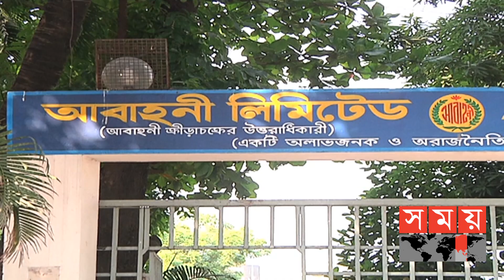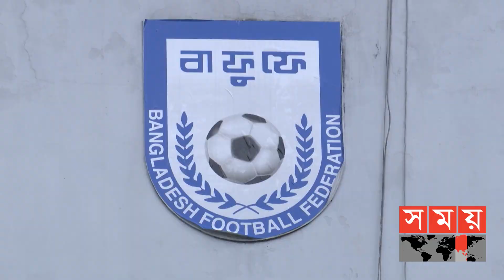নতুন কমিটি ক্লাবগুলোর অবকাঠামো উন্নয়নে কাজ করছে | BD Football Club | Sports News